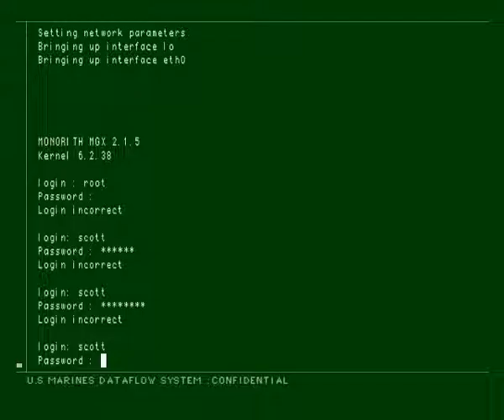Let's Play & Test Metal Gear Soild 2 Substance Part 05 (Tanker) (FINALE)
The game opens with a flashback, two years after the Shadow Moses incident
in the original Metal Gear Solid. On August 8, 2007, Solid Snake and Otacon,
now members of the non-governmental organization Philanthropy, are investigating
the development of a new Metal Gear by the United States Marine Corps.